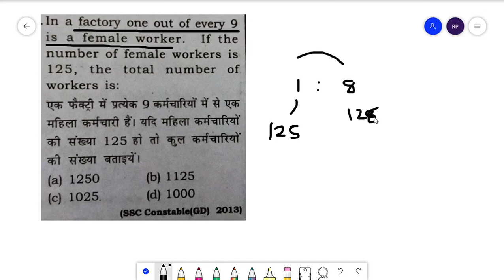number system| in a factory one out of 9 is a female worker if number of female worker is